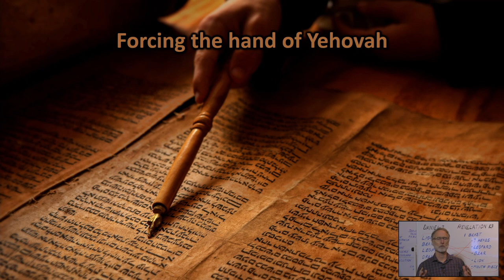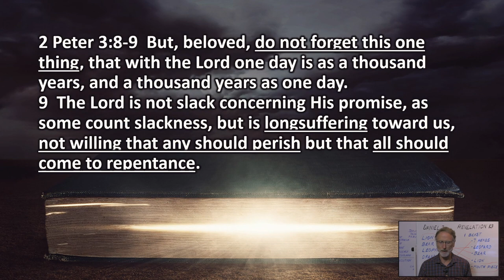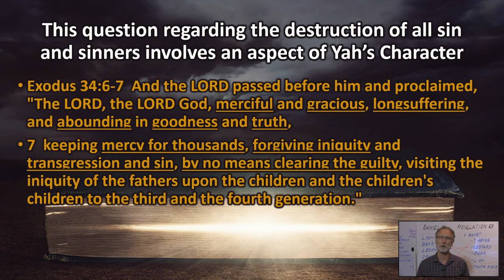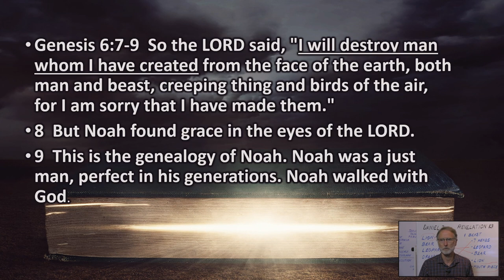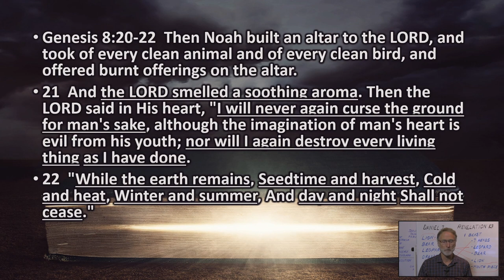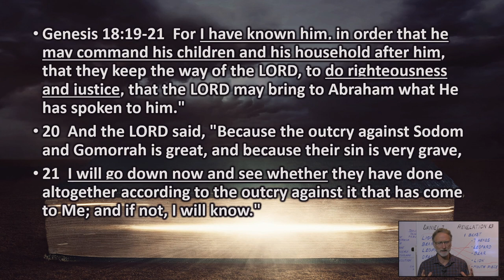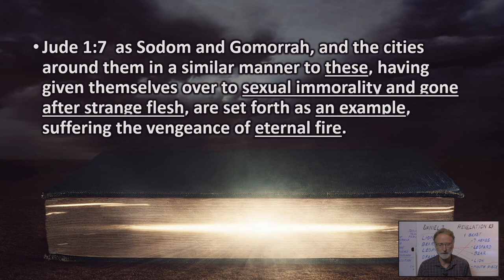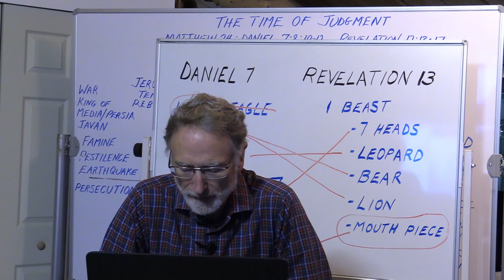Hellfire: Forcing The Hand of God, Part 1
How does a loving God put away sin for eternity? Many are teaching that the character of God assures us that He would never kill, especially in light of the commandment: Thou shalt not kill. Would God violate His own commandment?

According to Yeshua, the end times will be "as in the days of Noah". A look through the time of Noah, the time of Sodom and Gomorrah, and the time of Joshua shows us very clear examples that God indeed does destroy the wicked. "I Myself will do this", He says.

How can we reconcile the loving, merciful, lawful God with the idea that He will destroy the wicked at the end of this world?

Join Tom Stapleton for part one of this two-part teaching into the Character of God and the finality of judgment on the wicked. Join us next week for part two, where we look at the teachings of Yeshua, Our Saviour, and the gospel writers, Paul, and Revelation, to help us better understand the truth of the Character of God.